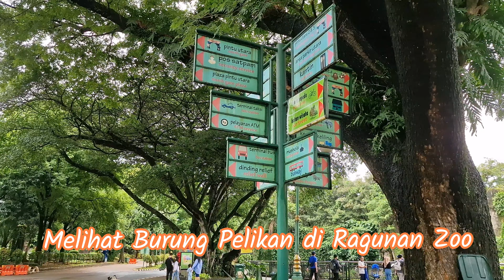Melihat Burung Pelikan Mirip Bebek di Ragunan Zoo